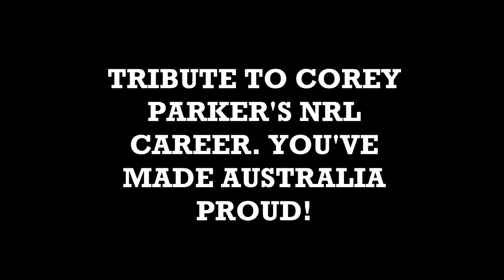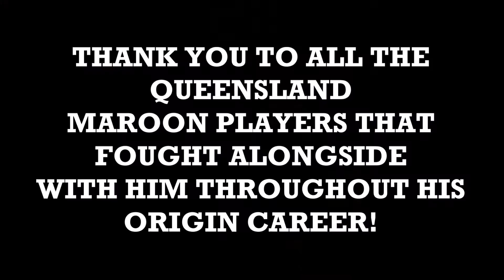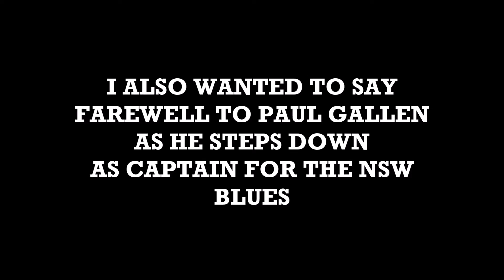Origin 2016 Mini Movie | Corey Parker Retires from the Maroons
Here's an Origin Tribute mini movie to Cory Parker as he is winding down towards his retirement.

I just wanted to say thank you very much Corey Parker for an adventurous career you've shown us throughout the NRL and hope you enjoy the rest of the 2016 season!

Corey Parker has shown excellence in his role of becoming one of the NRL's best and contributed with the Brisbane Broncos, Australia Kangaroos and most of all; the Queensland Maroons!

Paul Gallen, also retiring as captain for NSW. I just wanted to say thank you to him as well for his role as captain for the NSW Blues.

Thank you to the Queensland Maroons that helped Corey Parker win his last Origin Series in a 2 game series finish!
Congratulations!

Made in Movie Maker

Song: Seeking Freedom by Epic Soul Factory

Hope you enjoy the video and share this on Facebook and Twitter!